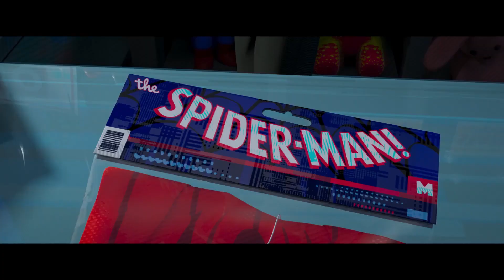SPIDER-MAN: Across the Spider-Verse Trailer 2 (2023)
Here is the second official Movie Trailer for the movie SPIDER-MAN: Across the Spider-Verse, an animation movie starring Shameik Moore, Hailee Steinfeld, Oscar Isaac.

Note | SPIDER-MAN: Across the Spider-Verse trailer courtesy of Sony Pictures.